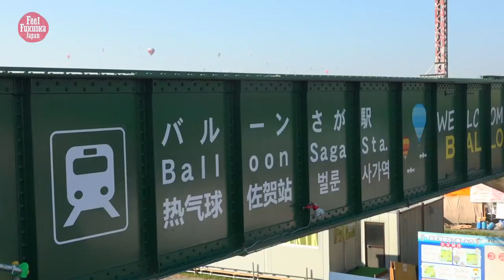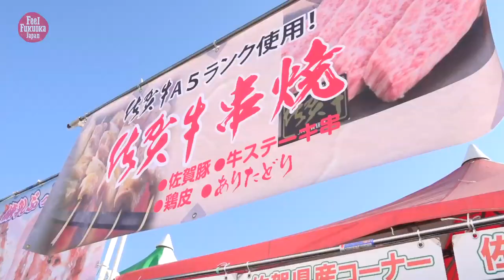Saga International Balloon Fiesta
Asia’s largest-scale balloon festival: The Saga Balloon Fiesta
In 2018 it will be held over a period of 5 days from October 31 through November 4.
Our Chien Chien just can’t take her eyes off the sky full of colorful balloons.
If you are in Fukuoka during the festival, be sure to add it to your plans!